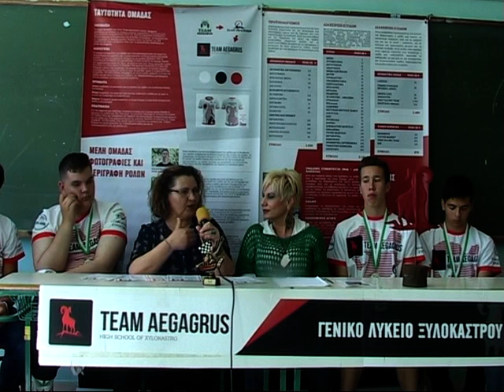ΓΕΛ ΞΥΛΟΚΑΣΤΡΟΥ ΔΙΑΓΩΝΙΣΜΟΣ LAND ROVER 4X4 IN SCHOOLS